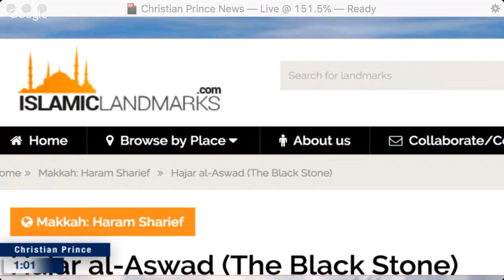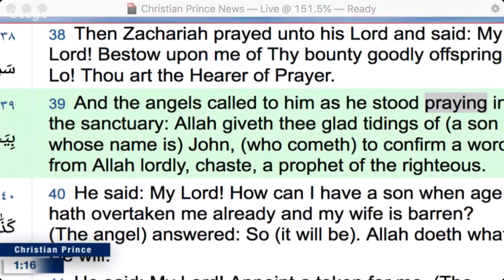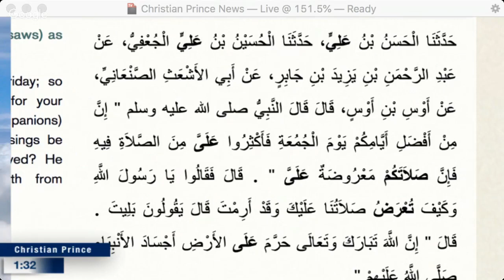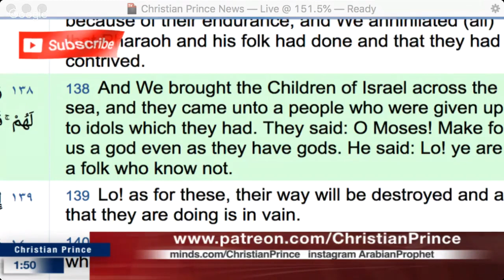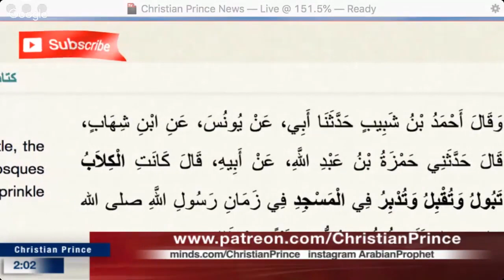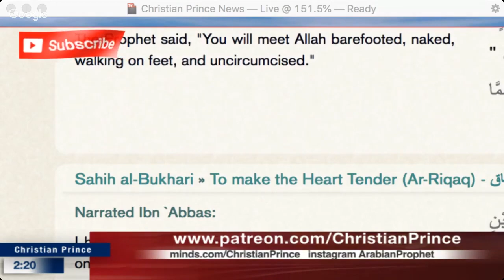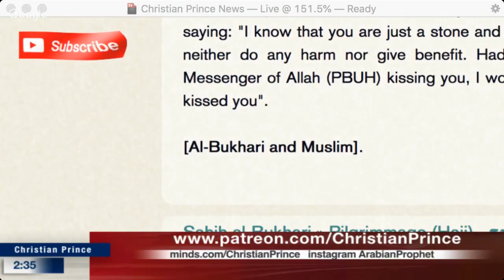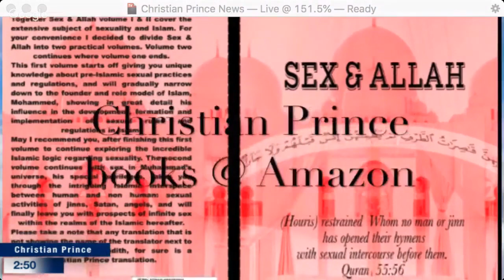Paganism and the Holy Stone of Allah!